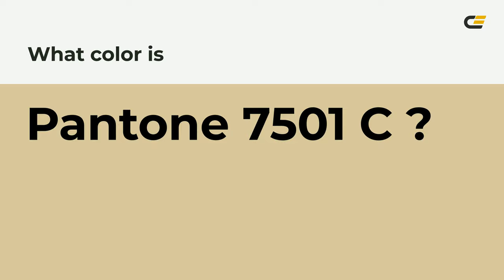color d9c89d hex color - Yellow color - Cool color d9c89d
What color is ? d9c89d hex color - Yellow color - Cool color d9c89d

Hex d9c89d Color Code is also known as color.

Hex d9c89d Color code in RGB color code model is created after adding 85.10% red color, 78.43% green color and 61.57% blue color.
Hex d9c89d Color code in CMYK color (process color) code model is generated after subtraction of 0% cyan, 7% magenta, 27% yellow and 14% black.